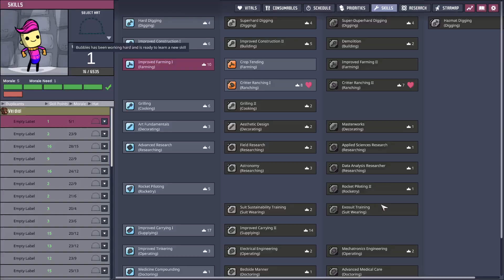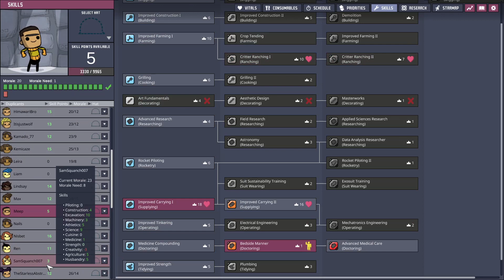Oxygen Not Included - Most Dupes Record Attempt - Part 32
This is the thirty-second video in a series where I attempt to make a record for the most number of dupes in a colony, taken from my live twitch stream.

Apologies for the sound issue - this is resolved in Part 34.